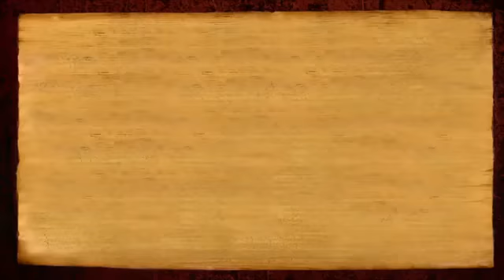Mahasadashivoham - Why do it now?